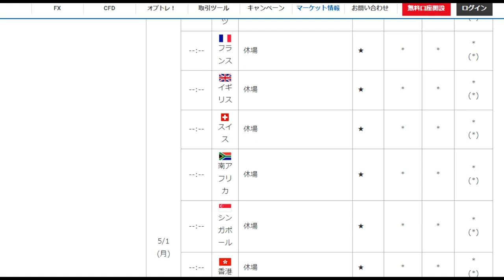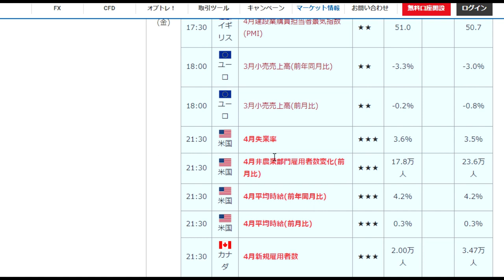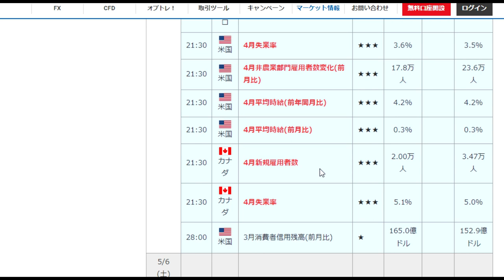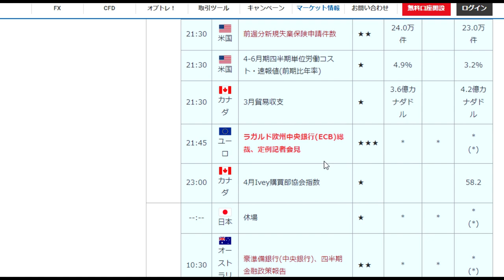【FX】GWの過ごし方「材料と日本市場休場の確認」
参考サイト
外貨EX